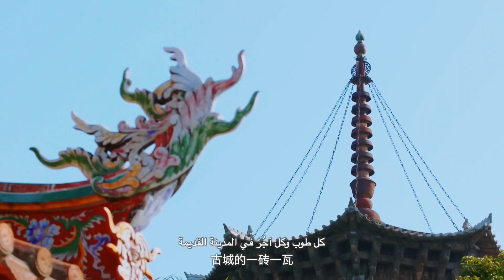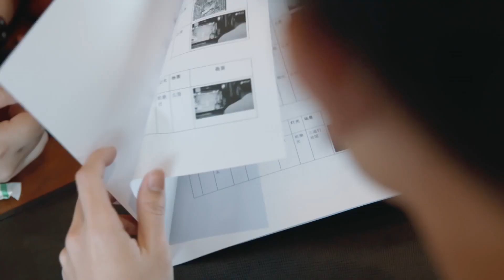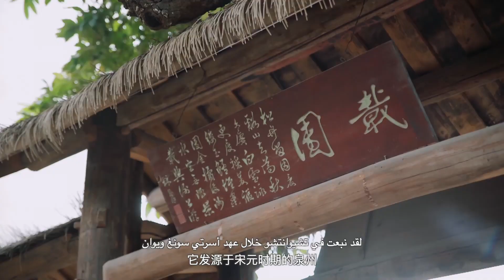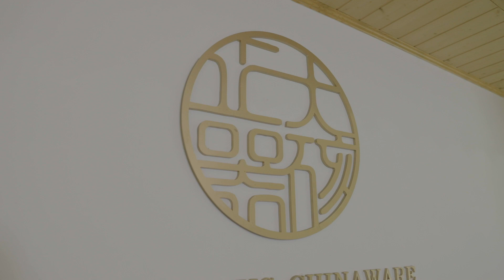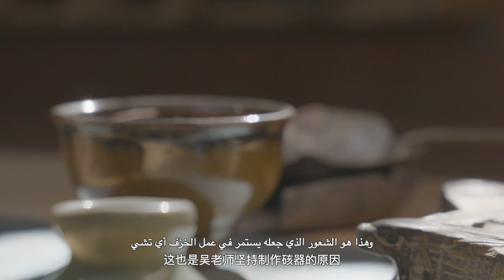توقيت فوجيان-الموسم الثاني74